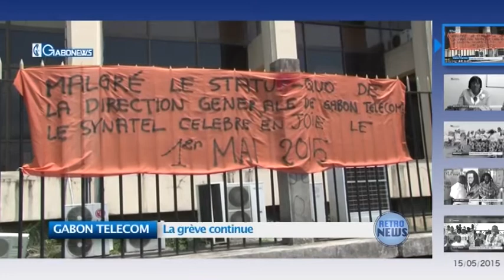RETRONEWS DU 15 MAI 2015